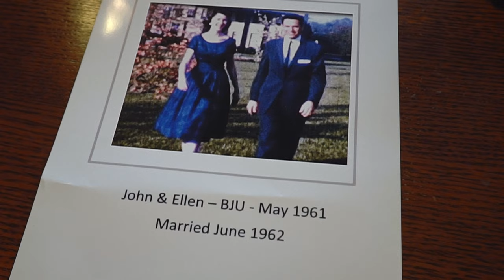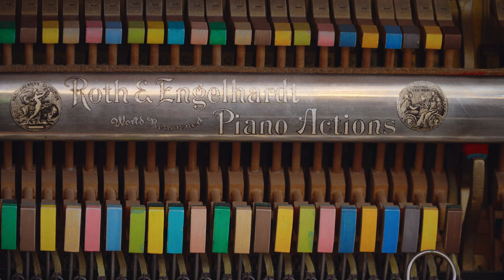It's Important How You Think | John Adair